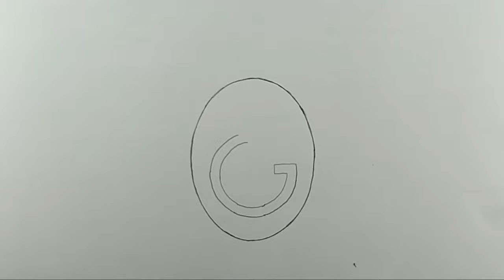GALATASARAY Logosu Nasıl Çizilir - How to Draw Simple GALATASARAY Logo - Galatasaray Maç Özeti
Galatasaray Taraftarları Yorum Ve Beğeni Yaparak Destek Olabilirler. Oldukça Kolay Galatasaray Takım Logosunun Çizimini Adım Adım Paylaştım.
Galatasaray fans can support by commenting and liking. I Shared the Drawing of the Galatasaray Team Logo Very Easy Step by Step.

Basit GALATASARAY Logosu Nasıl Çizilir,
How to Draw Simple GALATASARAY Logo,
Galatasaray Maç Özeti,